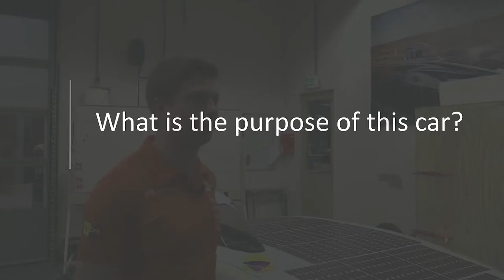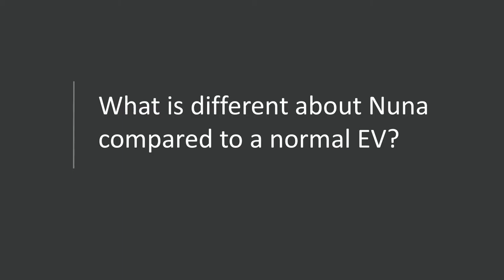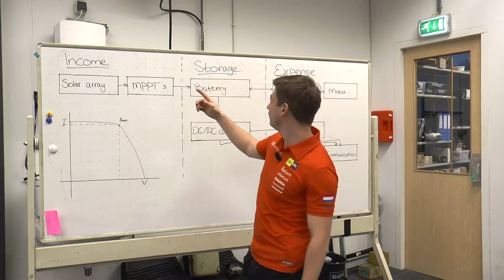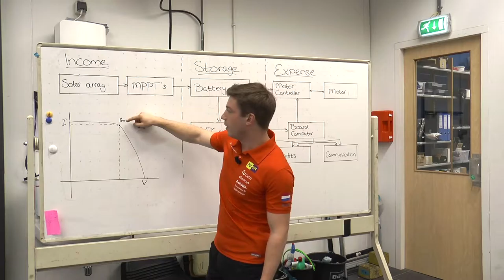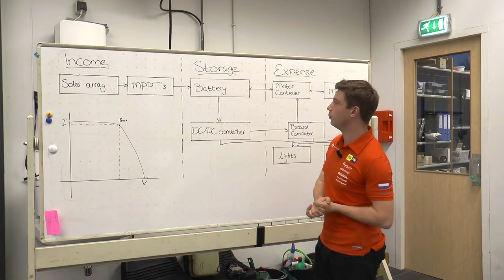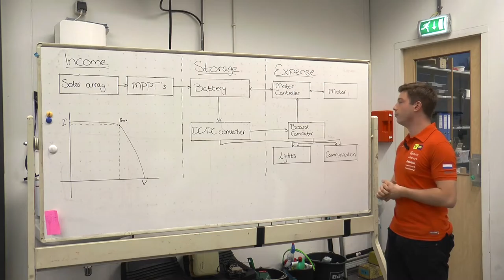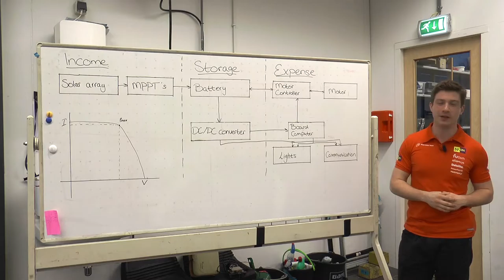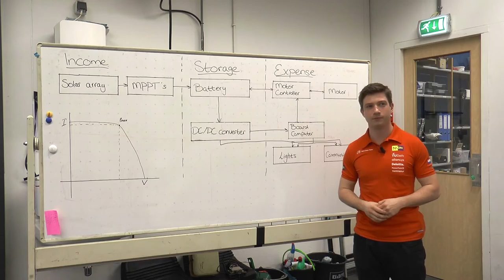eCARS2x_2018_T4-5_Case_study_Nuna-video_OLD